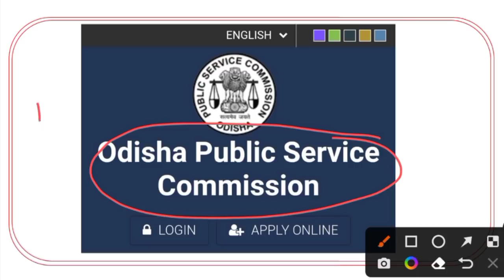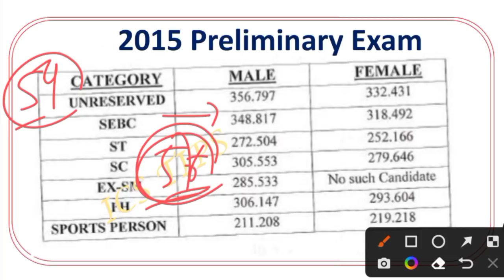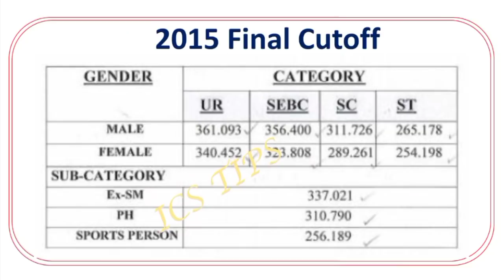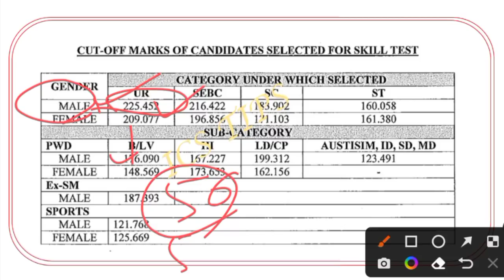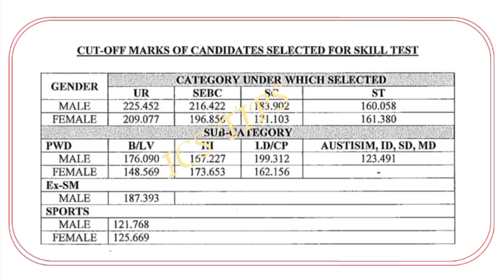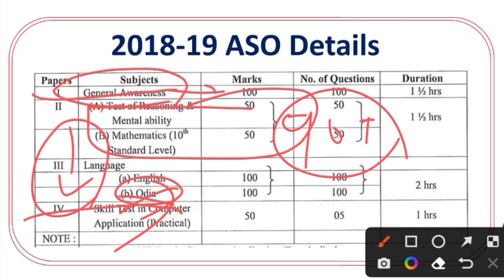Safe Score for OPSC ASO // Target Score For Assistance Section Officer 2022 // Question Level ??